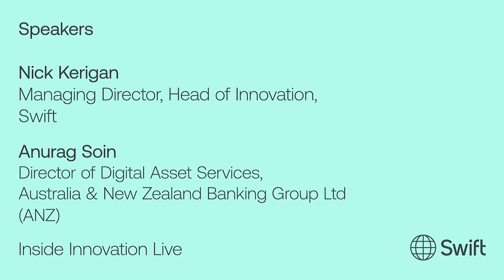Inside Innovation Live 09 - Connecting blockchains: Overcoming fragmentation in tokenised assets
LinkedIn Live broadcast: 12 July 2023

While institutional investors increasingly view tokenised assets as a new source of value, transacting tokens is still a relatively niche activity in the regulated space. And it’s no wonder given the challenges involved. Institutions currently need to go through the arduous task of connecting into multiple blockchain networks – each with different processes and rulebooks – to manage and transact the digital assets.

That’s why, together with more than a dozen financial institutions worldwide, we’re exploring an interoperability solution that could make this simpler. In our latest experiments, we’re testing how firms can re-use their existing Swift infrastructure to efficiently manage tokens over a range of public and private blockchain networks.

Watch the 9th Inside Innovation Live with your host, Nick Kerigan and Anurag Soin, Director of Digital Asset Services, Australia and New Zealand Banking Group Limited (ANZ). They’ll guide you through the challenges in transacting digital assets today, discuss how our interoperability solution could work in practice, and share their experiences working on this exciting collaborative innovation project.